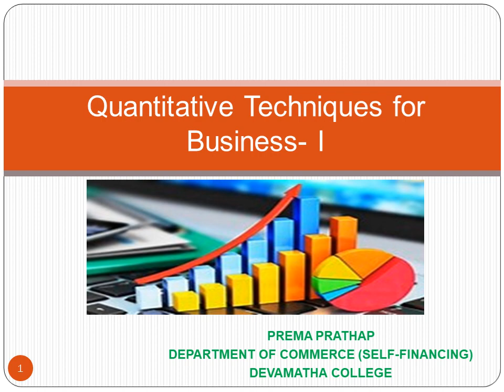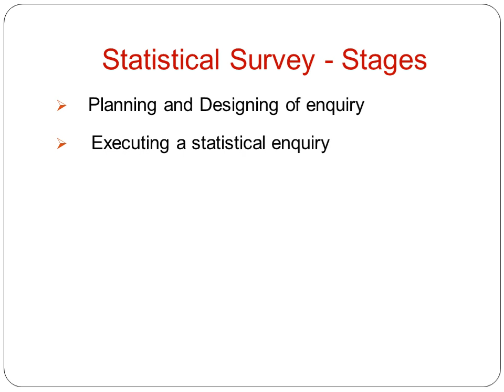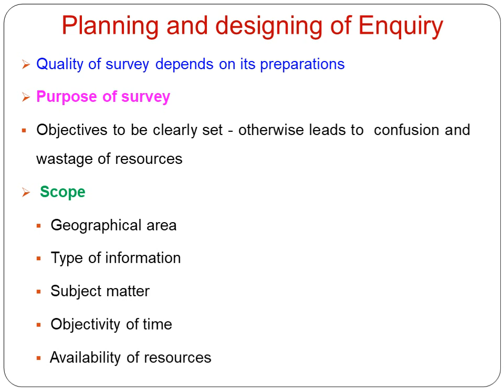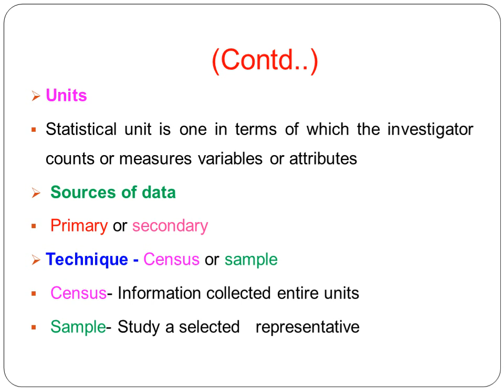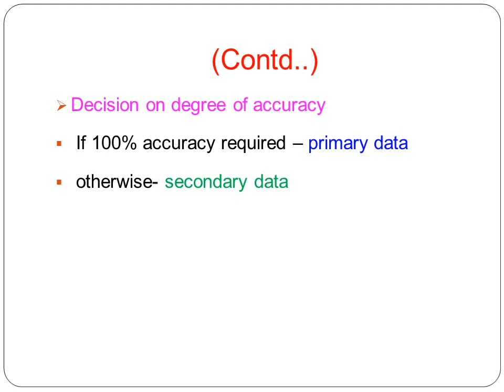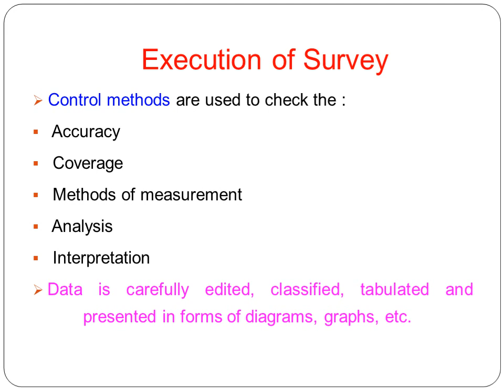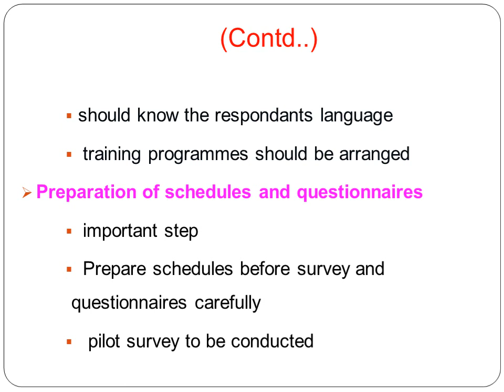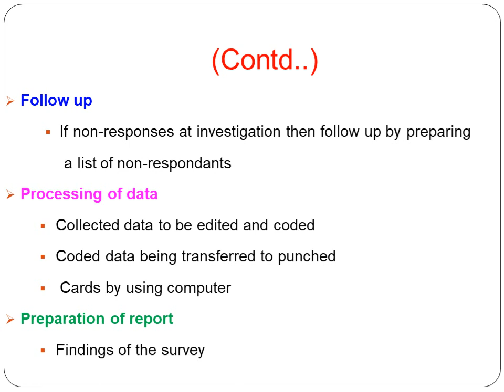Quantitative Techniques for business 4